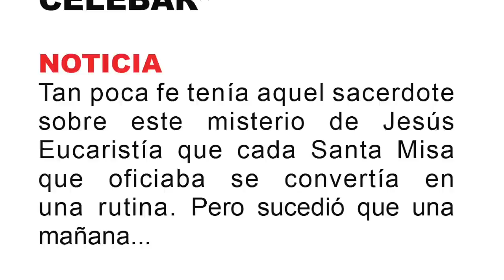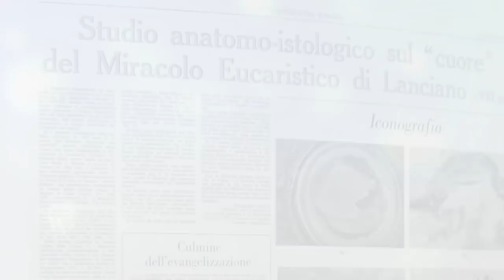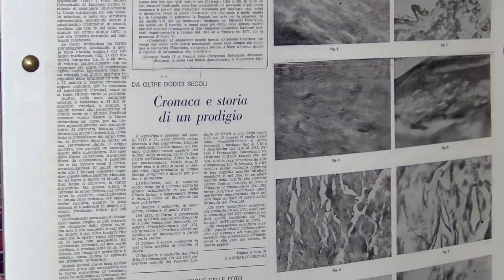SACERDOTE SIN FE Y CON EL CORAZÓN FRÍO al CELEBRAR LA MISA JESÚS LE TENÍA PREPARADO ESTO Y NUNCA...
SUPERCHATS